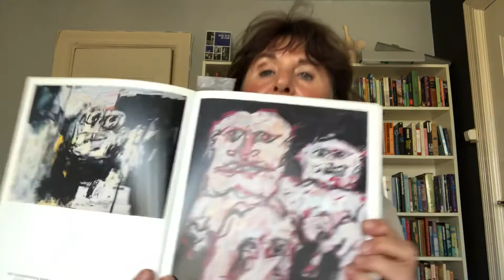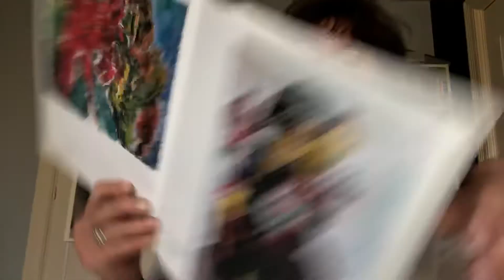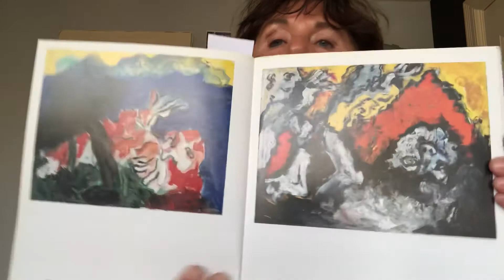Schilderles voor kinderen les 4